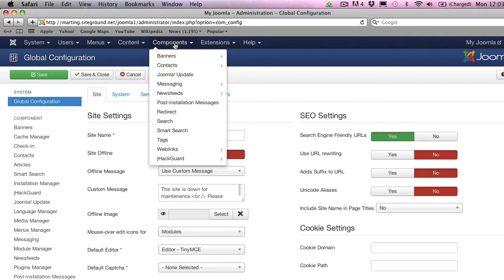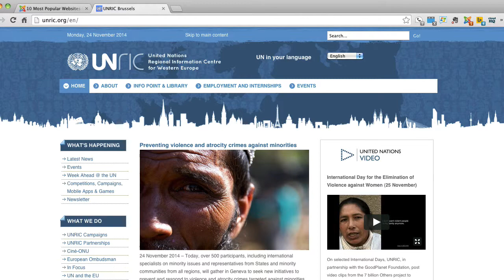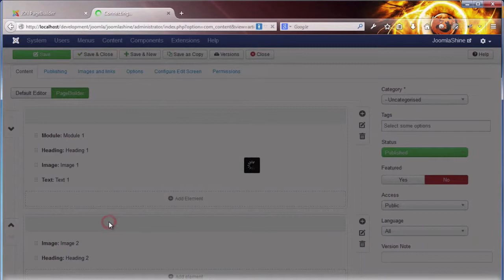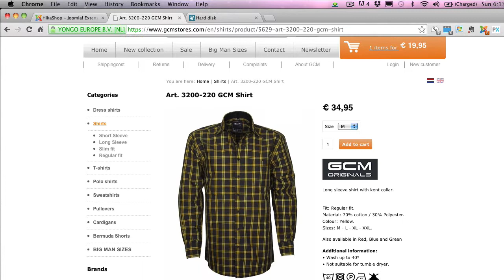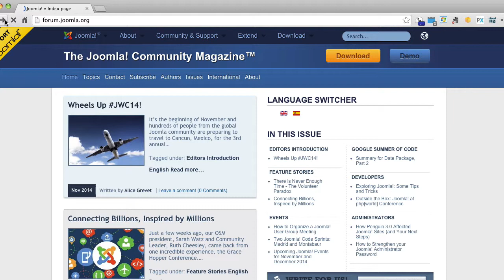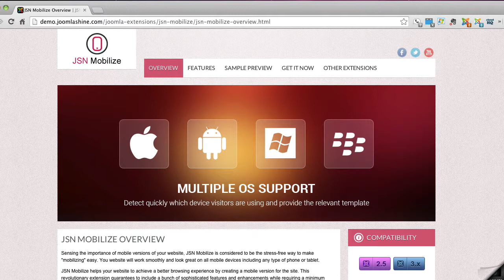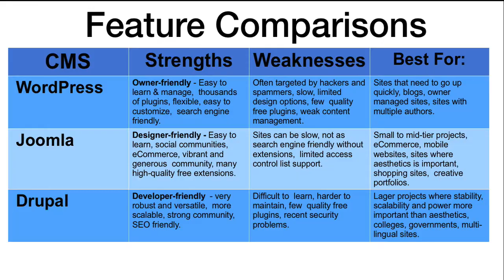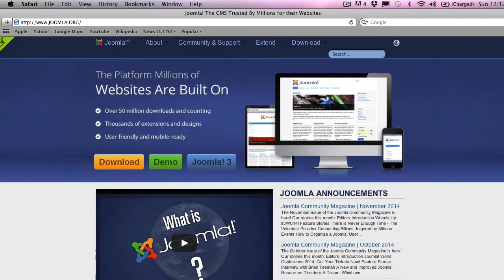Joomla, an alternative to wordpress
Why Joomla may be the best tool to build your next website.